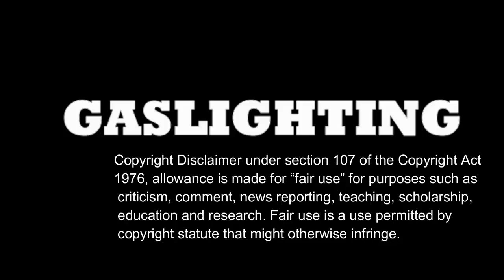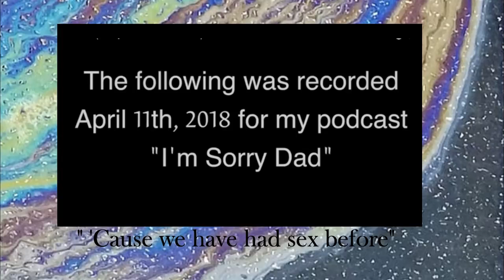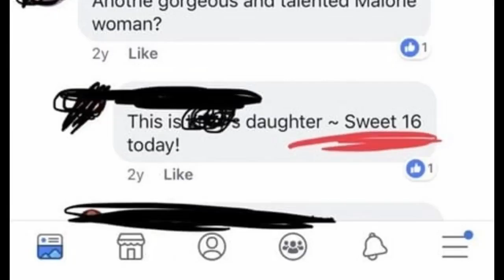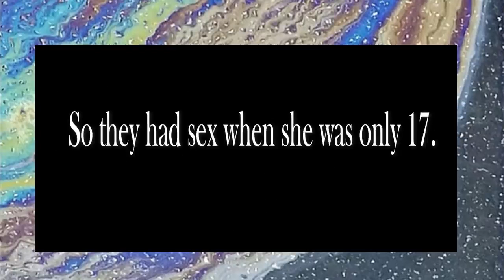BRANDON CALVILLO LIES AGAIN ABOUT HIS RELATIONSHIP *NEW evidence*